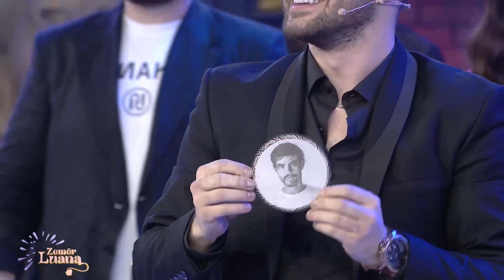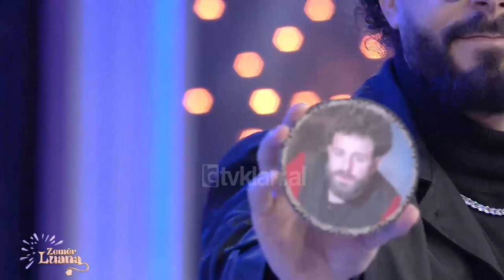Young Zerka zbulon sekretet e Ronela Hajatit, Dhurata Dorës, Pm & Sarah - ZEMËR LUANA, TV KLAN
YoungZerka ka qenë një nga të ftuarit e spektaklit të kësaj të diele në ZemërLuana me autorësi dhe moderim të LuanaVjollca. Ndonëse Zerka shpeshherë tregon tipin e tij pa komplekse, këtë herë i është dashur që të flasë për kolegët e tij.
Teksa ka realizuar lojën e sekreteve me fotot e personazheve, Zerka është ndalur tek fotoj e Dj PM & DAGZ, dhe ka treguar një sekret.
“Ashtu si PM dhe Dagz do të bëhet baba- ka thënë Zerka, I ngacmuar nga Luana e cila e ka pyetur: Është Sarah shtatzënë? Nëse është e vërtetë i urojmë të jetë mirë!
Zerka e ka kaluar duke qeshur, ama ka nënkuptuar se mund të ketë diçka të re në jetën e çiftit Pm dhe Sarah. Rikujtojmë se shpeshherë është aluduar për një shtatzëni të mundshme të Sarah, kështu që le të presim!

ZemerLuana nga LuanaVjollca çdo të diel, ora 21:00 në

Moderatore dhe Autore: Luana Vjollca
Kapitenë: Bes Kallaku & Olsi Bylyku
Të ftuar: Melinda Ademi, Young Zerka, Lei Kraja, Meridian Ramcaj.
Këngëtar: Venera Lumani & Lind Islami.